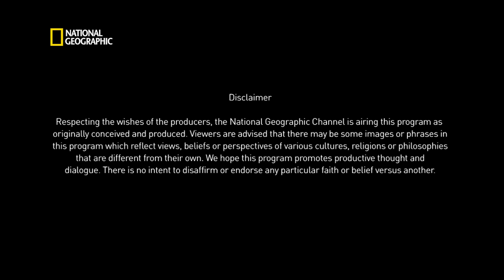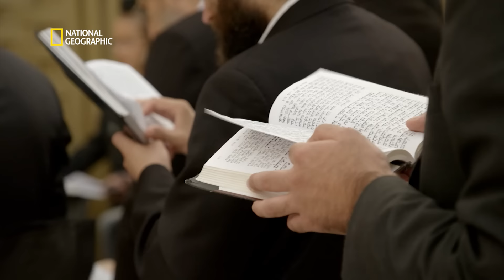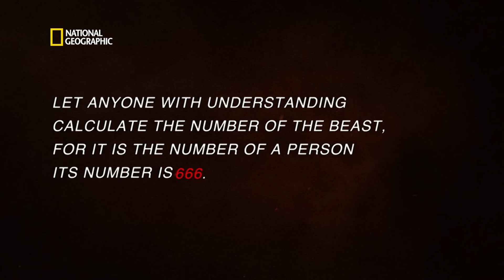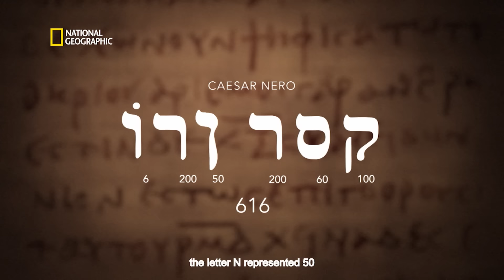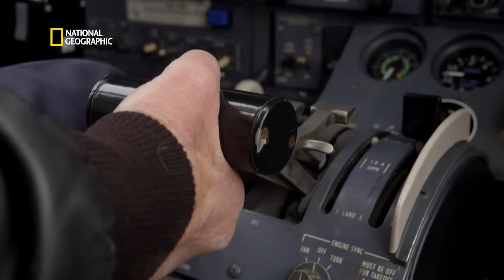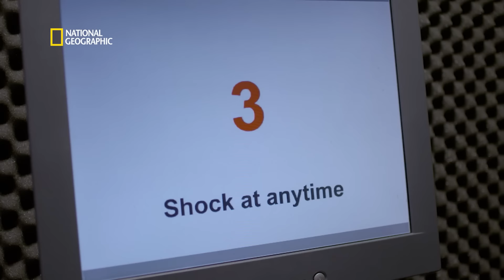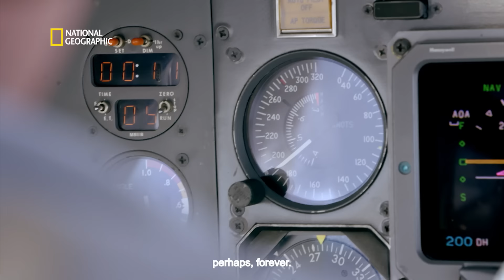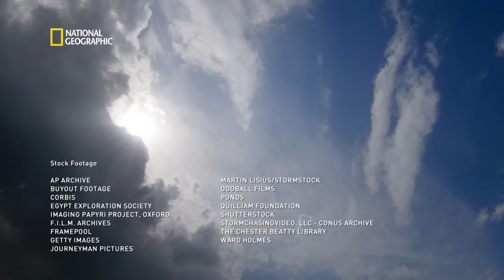The End of Human Civilization | The Story of God with Morgan Freeman | Full Episode | S1-E2 | हिन्दी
Climate change and natural calamities is making us re-imagine our future, but what if it's just how it was imagined ages ago, by several ancient civilizations? Unravel the mysteries of the past, the present and the future on The Story of God with Morgan Freeman on National Geographic.